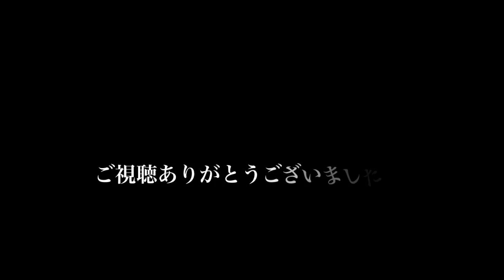紅葉リセット【カードマジック】【オリジナル？】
やばたにえんさんのカップル・リセット（エキストラあり全色変化バージョン）の見せ方を多少変更し、佐藤喜義さんのオータム・ティンツを組み込むことでクリーンに終われるようにした手順です。

カップル・リセットの原案手順はこちら（エキストラなしバージョン）